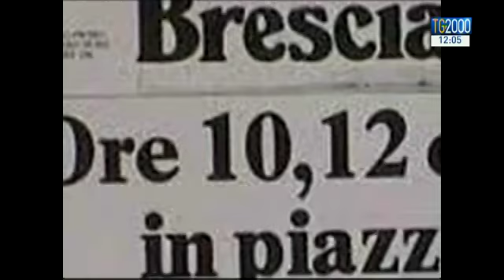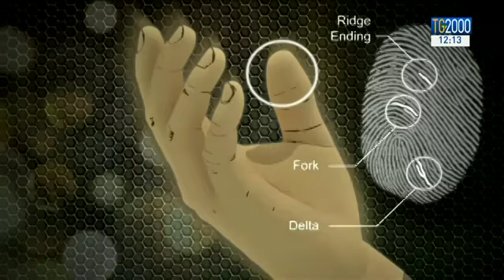TG2000 del 21 giugno 2017 - Edizione delle 12